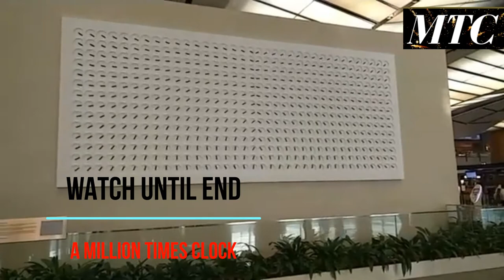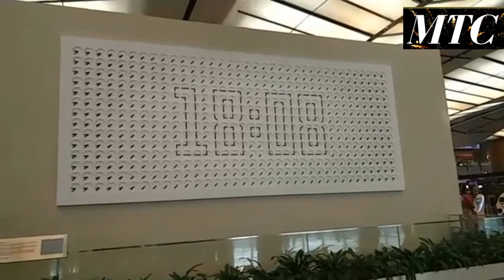A MILLION TIMES CLOCK AT CHANGI AIRPORT SINGAPORE.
A MILLION TIMES CLOCK AT CHANGI AIRPORT SINGAPORE. A CLOCK LOCATED AT TERMINAL-2 AT CHANGI AIRPORT.